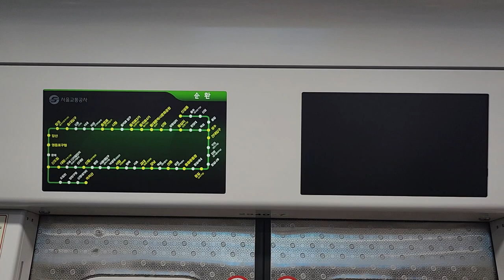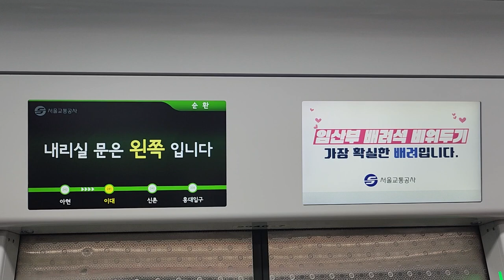서울교통공사 2호선 외선순환행 아현(추계예술대)-이대 주행영상, LCD(3)